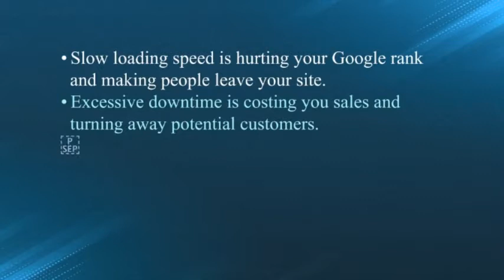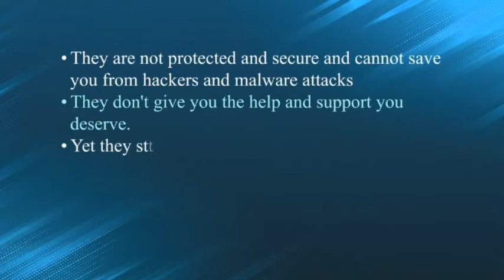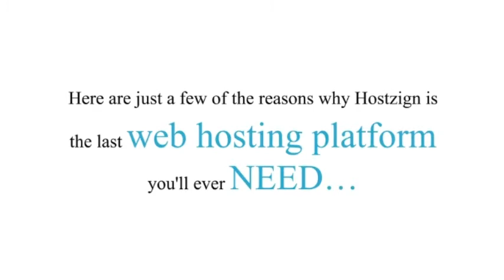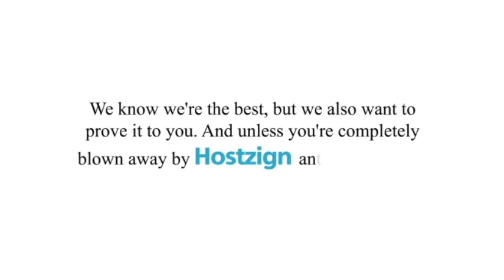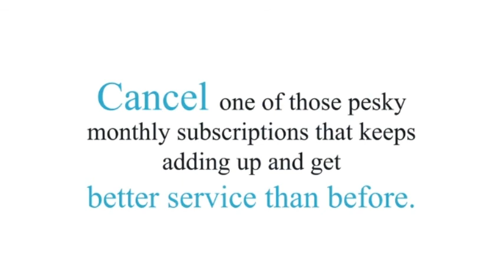Hostzign – All-In-One, Budget-Friendly Lifetime Hosting Solution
Hi There
Hosting for life @ one-time price!
[$17] Your LAST Hosting Payment!
DON'T Buy Another Hosting!(First See This)
Pay ONCE - Unlimited Hosting For Life!
We all know that in order to do business online,
you’ll need to have a website of some sort right?

Well in order to have the website, you’ll
also need to have a web hosting provider.

But paying a monthly fee for that web host can seem
a bit absurd. Especially when you can get lifetime
web hosting for one-time price here:

I gotta tell you, this is one amazing offer and
just might be the last web hosting you’ll ever need.

Why?

Because it has everything the major companies does,
but for a record low one-time price...

- Unlimited Hosting for Unlimited Websites
- Superfast SSD Servers
- Free SSL Certificates
- 100% Uptime Guarantee
- Easy-to-use Control Panel
- 24*7 Technical Support

Well, they are about to launch Hostzign on launch
special discounted price for a very limited time.

And I want to make sure you’re one of the first people
to sign up so you can get it at the lowest price.

Trust me! You won’t be disappointed.

Keep an eye on my next email.

Take care,
AhmadRosdi